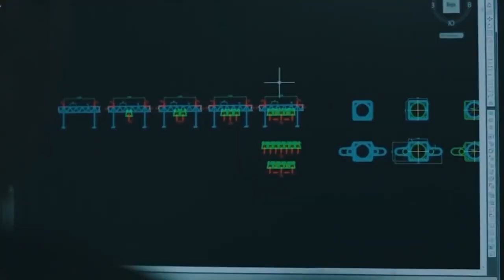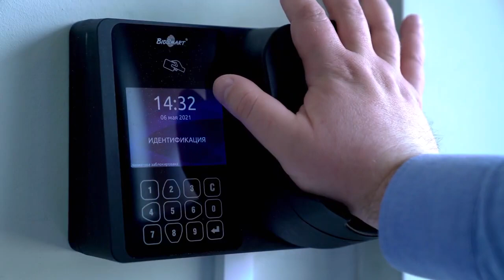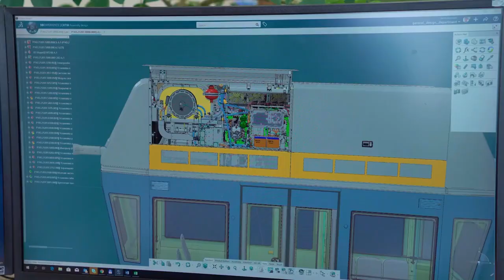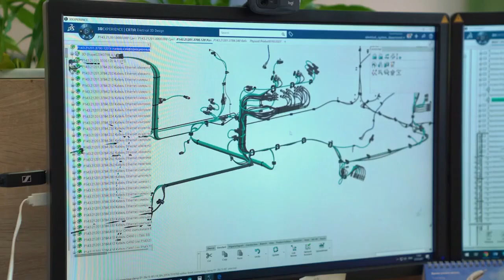Интервью с Надеждой Косаревой CEO Unitsky String Technologies Inc. (Минск, апрель 2021)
Интервью с Надеждой Косаревой CEO Unitsky String Technologies Inc. из Минска. Из интервью Вы узнаете о достижениях компании за 2020 год, какие изменения произошли внутри  компании, о новом приобретенном 9 этажном здании и безопасности в нем. Какие коммерческие проекты нас ждут уже в этом году и многое другое.

Тайм коды:
0:34 - Приветствие
1:07 - С чего начинали и чего достигли
2:55 - О Новом здании Unitsky String Technologies Inc.
4:34 - Сколько сотрудников в компании Unitsky String Technologies Inc.
5:05 - О новых достижениях за 2020
6:25 - О безопасности внутри компании
7:17 - Национальная география сотрудников
8:50 - Основные направления компании
12:00 - Работа над коммерческими проектами
13:03 - О системе мотивации в компании
15:58 - Какой будет компания через 5-10 лет?